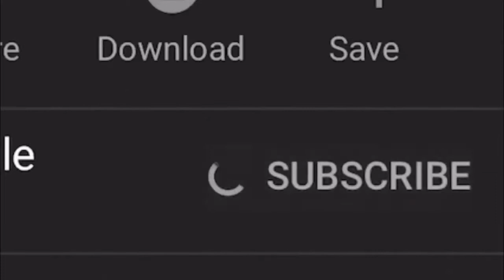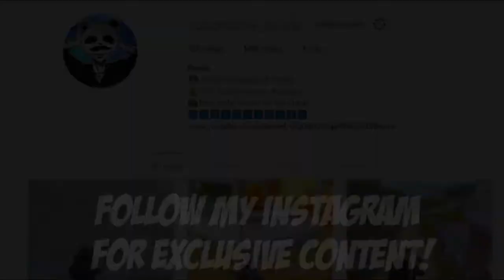I AM OUTSIDE THE MAP! BEST GLITCH IN TDM! PUBG MOBILE VIDEO GAME